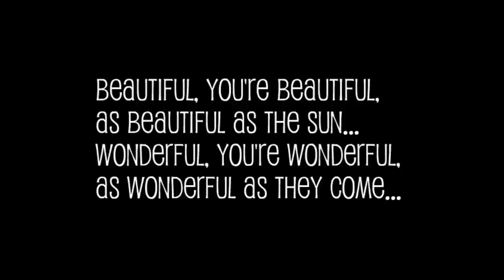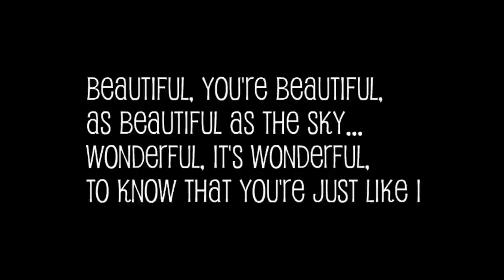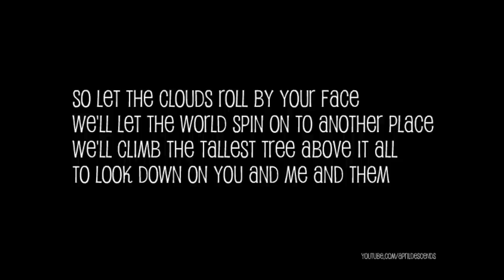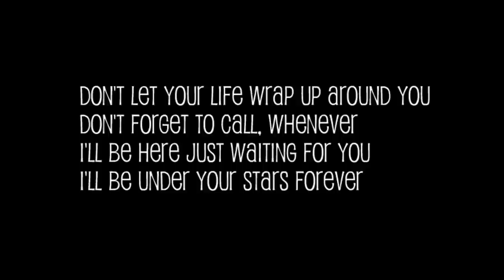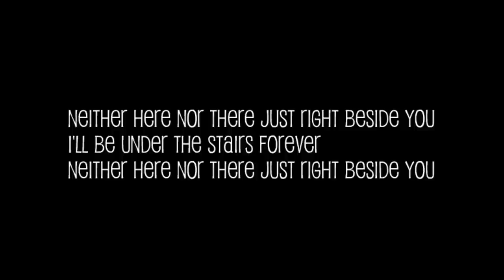The smashing pumpkins - Beautiful LYRICS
Mellon Collie and the infinite sadness (1995)